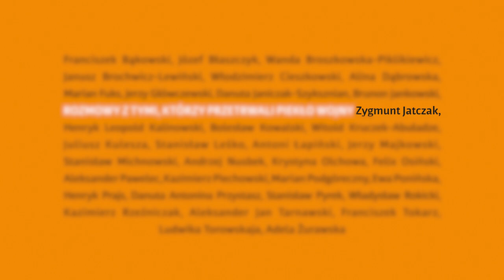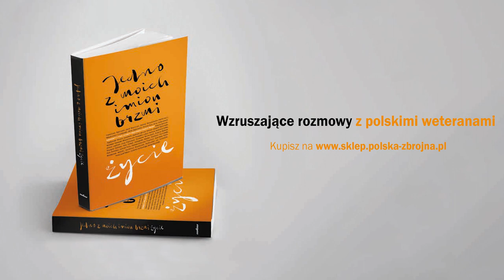Bohater Powstania Warszawskiego i wojny w Indochinach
Żołnierze Batalionów „Miotła” i „Czata 49” to była elita Powstania Warszawskiego. Niestety, niewielu tych żołnierzy przeżyło zażarte walki toczące się na ulicach. Jednym ze szczęśliwców, którym udało się wyjść cało z tego piekła, był Zygmunt Jatczak. Nie dość tego – po wyzwoleniu z obozu jenieckiego ten żołnierz „Miotły” i „Czaty 49” trafił do kolejnego piekła! Jako legionista francuskiej Legii Cudzoziemskiej cztery lata walczył w wojnie indochińskiej. Niewielu legionistów wytrwało tak długo i przeżyło w dżungli. Za to Francuzi odznaczyli Zygmunta Jatczaka Legią Honorową. Wysłuchajcie Bohatera i przeczytajcie jego wspomnienia z Powstania Warszawskiego i wojny indochińskiej w książce „Jedno z moich imion brzmi życie”, która ukazała się nakładem Wojskowego Instytutu Wydawniczego.

Redakcja: Piotr Korczyński
Zdjęcia i montaż: Paweł Sobkowicz